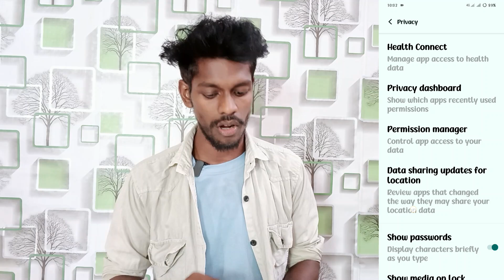vivo y28 5g switch off password setting | power off password setting vivo y28 5g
Vivo Y28 5g Power Off Password
Power Off Phone Required Password On Vivo Y28
Vivo Y28 5G Switch Off Password Kaise Lagaye
Vivo Y28 Phone Power Off Password Kaise Lagaye
How To Power Off Password On Vivo Y28
Vivo Y28 5G Phone Me Switch Off Password Kaise Lagaye
Vivo Y28 Restart Phone Required Password Setting
Password Required After Power Off On Vivo Y28

vivoy28offpassword # offphonepasswordvivoy28#technicalvijay